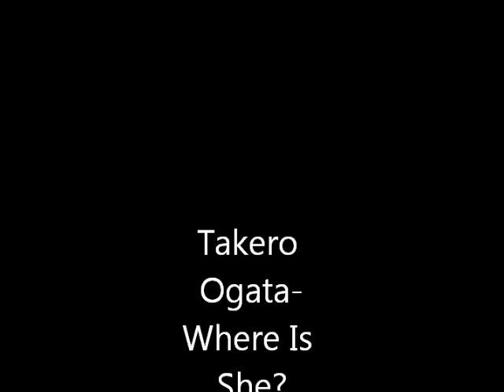Takero Ogata-Where Is She?